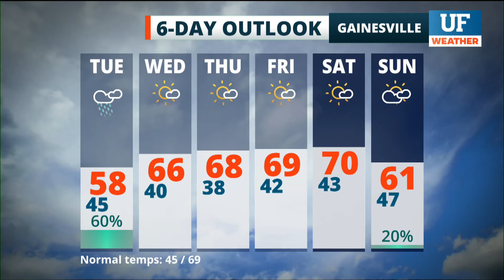Local forecast for Gainesville-Ocala - February 7, 2022 12 pm ET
Local forecast as seen on WRUF-TV (Cox 1006 or 10.1) and published February 7, 2022 12 pm